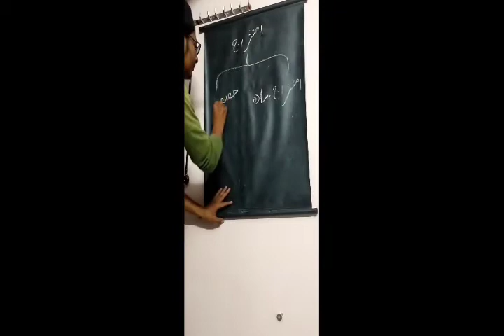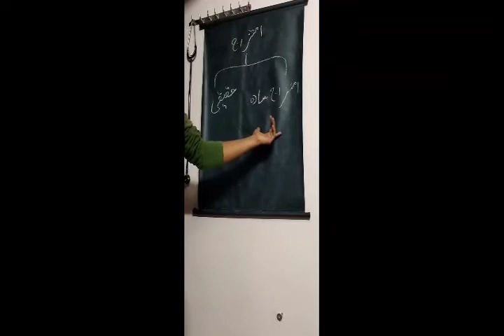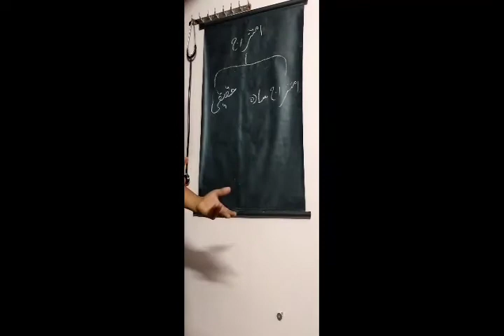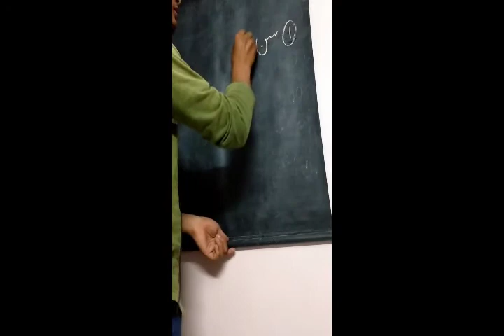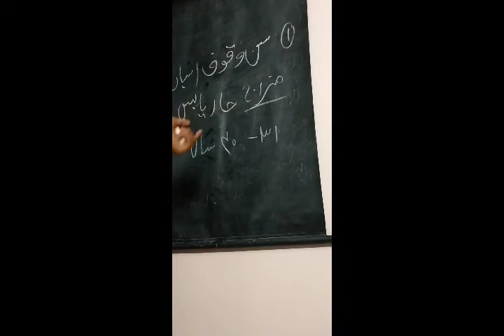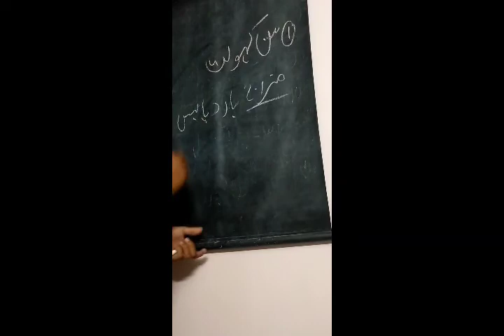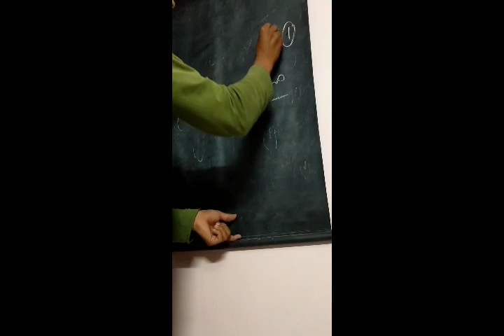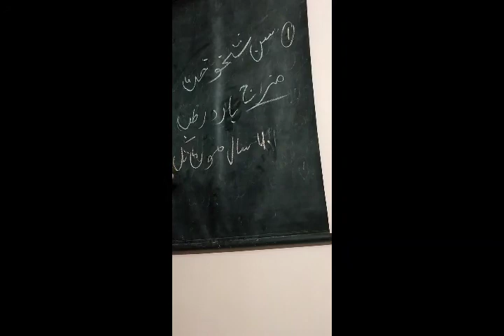Mizaj | 2nd Lecture | Imtezaj ki qisme aur Umro ko mizaj | Umoor e tabiya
Complete syllabus

UMOOR E TABIYA 2ND UMOOR MIZAJ

Hamara channel PAR insha Allah Umoor e tabiya complete krne ke baad short ANATOMY KI VIDEOS JO IMPORTANT HAI UPLOAD KI VIDEOS UPLOAD KI JAE GI